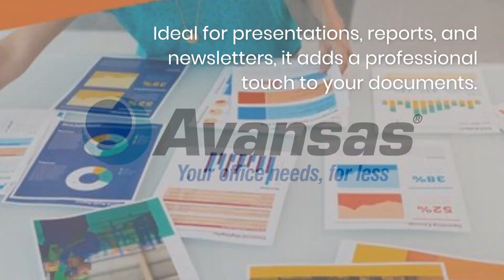HP Color Choice A4 Copy Paper 100 gsm 500 Sheets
Specifically designed for colour printing, this single ream of 100 gsm HP Color Choice A4 Copy Paper provides bold, vibrant colours and rich blacks. It works perfectly on inkjet and laser printers and is ideal for presentations, reports, newsletters and other documents requiring a professional look and feel.